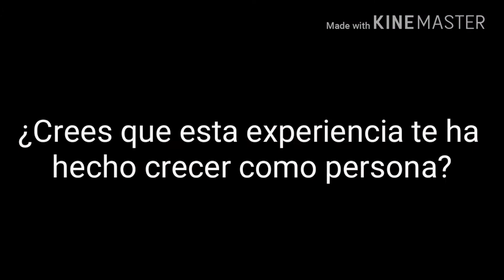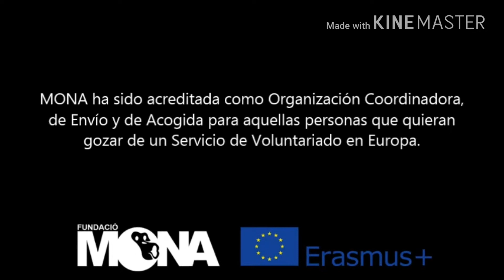EVS 2017 - Rozenn Vignon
Conoce a Rozenn y su experiencia como voluntaria en MONA gracias al servicio europeo de voluntariado.

MONA ha sido acreditada como Organización Coordinadora, de Envío y de Acogida para aquellas personas que quieran gozar de un Servicio de Voluntariado en alguno de los Países de Europa. El Servicio Voluntario Europeo, dentro del programa Erasmus+, está financiado por la Comisión Europea para mejorar las habilidades de los jóvenes.